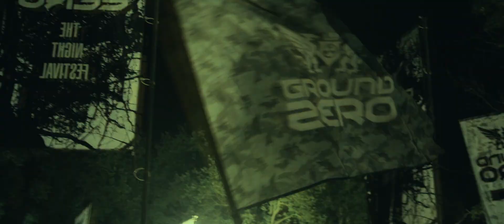Partyraiser & F.Noize - Black Magic | Official Ground Zero Festival 2018 Anthem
Listen to the official Ground Zero Festival 2018 anthem by Partyraiser and F.Noize!

Ground Zero Festival, organised by UDC Events and Multigroove, is the hardest hardcore event in Europe and the only night festival in the Netherlands. Each year, recreational area Bussloo is transformed into a world of darkness featuring the best hardcore, uptempo, frenchcore, terror, industrial and early all night long.